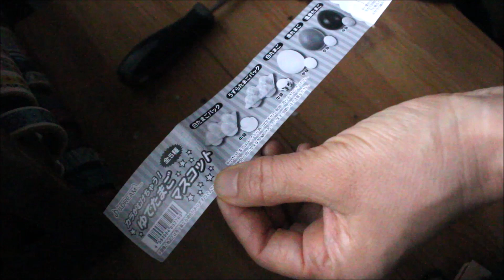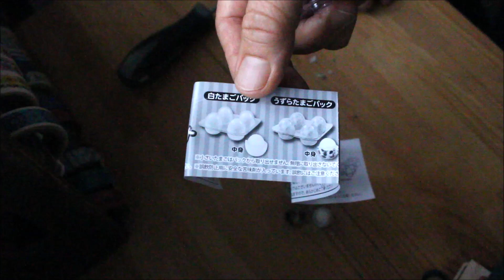ガチャガチャ ゆでたまごマスコット うずらの卵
2017年6月1日ころからキャプション（説明テキスト）を

釣り好き父、好奇心旺盛母、仲良し？兄弟の4人家族の極々日常